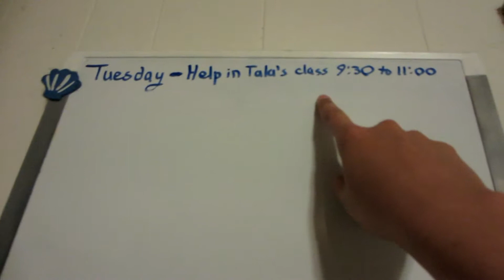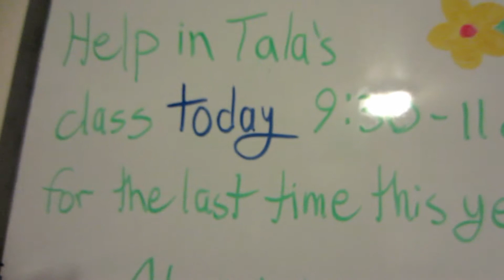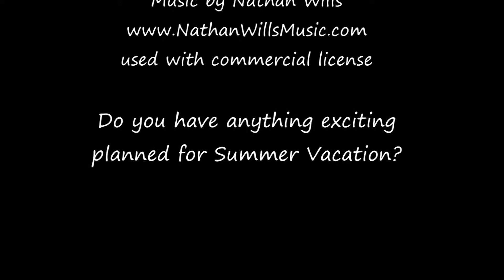20130602 to 08 The School Year's Blown Away!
Do you have anything exciting planned for Summer Vacation?